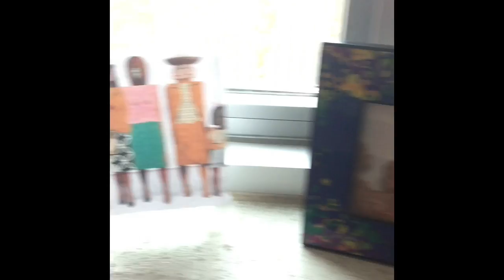Marisol Escobar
spanish project 2016